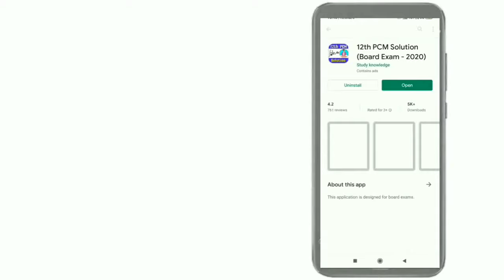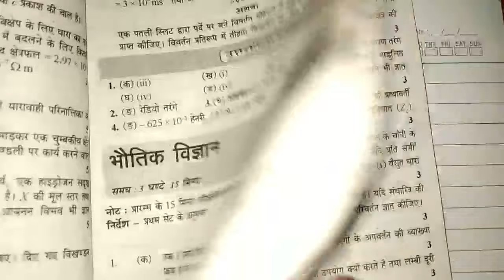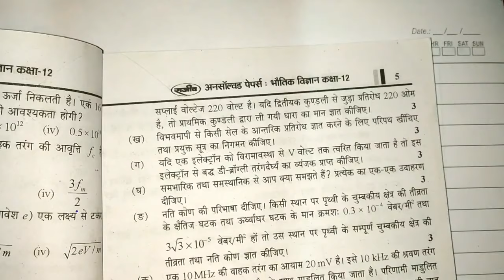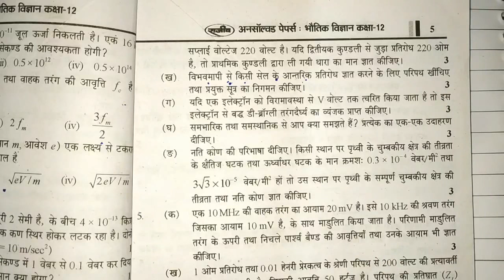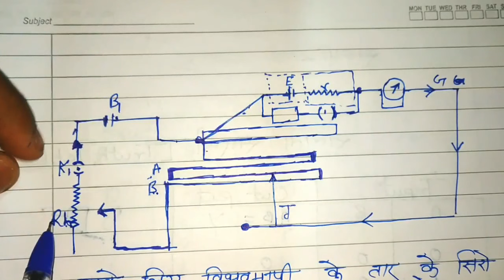Physics Unsolved set -2 (2019) / भाग-3 / Unsolved with Solution / Physics Unsolved Paper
बोर्ड परीक्षा के लिए महत्वपूर्ण प्रश्न यहाँ से देखे ...

1. Maths Important Ques.

2. Physics Important Question .

3. Chemistry Important Question.

physics unsolved paper,
physics unsolved paper 2019,
physics unsolved questions,
physics unsolved mysteries,
physics unsolved problems,
unsolved mysteries of physics in hindi,
physics ka unsolved paper,
unsolved questions in physics in hindi,
class 12 physics unsolved paper,
physics class 12 unsolved,
unsolved equations in physics,
unsolved mysteries of physics,
unsolved mysteries in physics,
unsolved physics theories,
unsolved things in physics,
top 10 unsolved physics problems